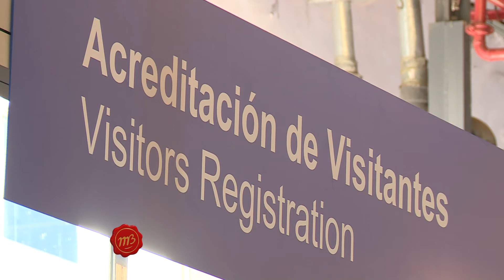Apertura programa 1760 desde AUTOMECHANIKA 2018